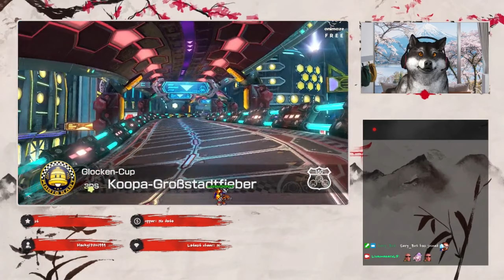Mario Kart 8 Deluxe Einzelspieler Trophäen holen ! (DE/VoD 07.02.2023)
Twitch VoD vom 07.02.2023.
(Im Twitch VoD ist keine Spotify Musik zuhören oder andere Special Tonspuren)

«Game im VoD Mario Kart 8 Deluxe»